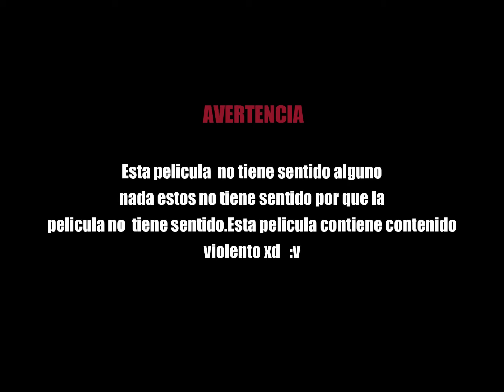Una Película Fallida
- Es Una Película De Unos Jóvenes Qe tienen Miedo De Su Vida Y Son Violentos 😶😟😶